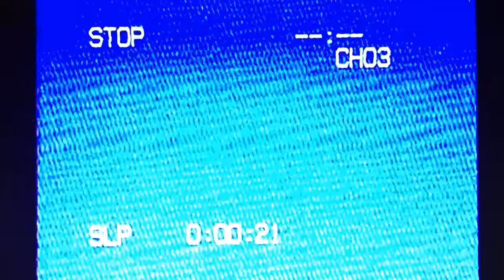VHS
A little something I filmed and edited on my iphone.